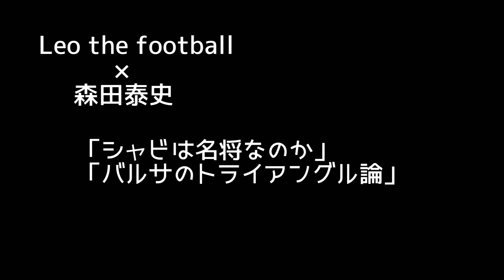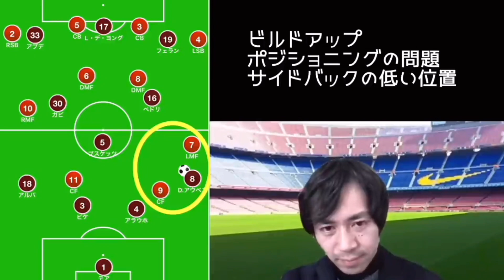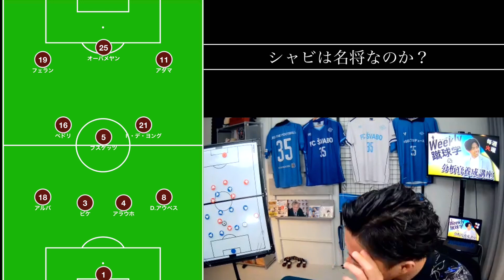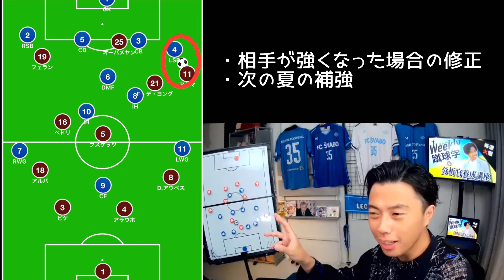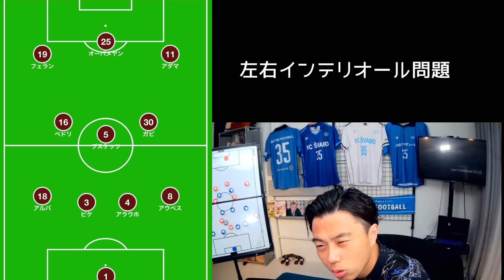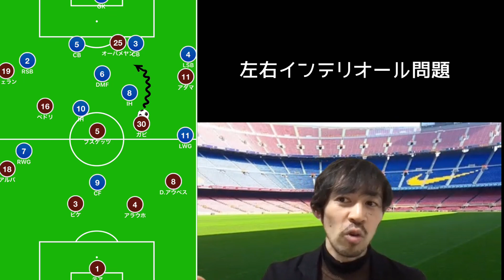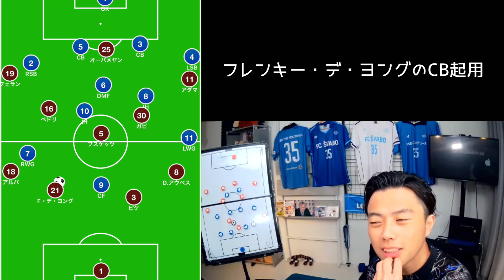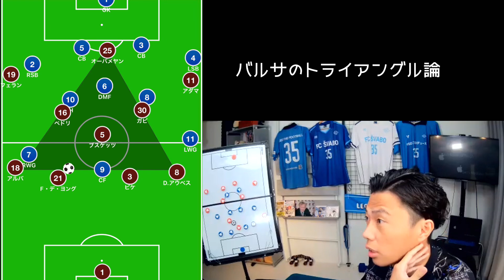【レオザ×森田】バルサの"トライアングル論"とシャビが名将かどうかを考察。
完全版はこちら
112分

leo the football

過去の対談動画はこちら！
【レオザ×森田】久保建英のレアル復帰の可能性とアーセナル移籍の噂を検証

【レオザ×森田】久保建英のレアル復帰を深掘りしながら国内移籍の可能性を探る回